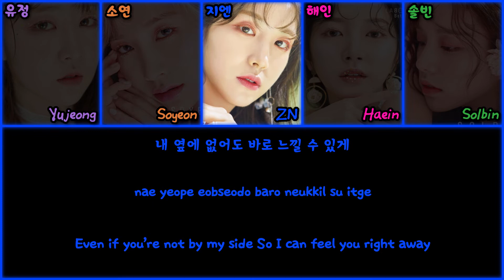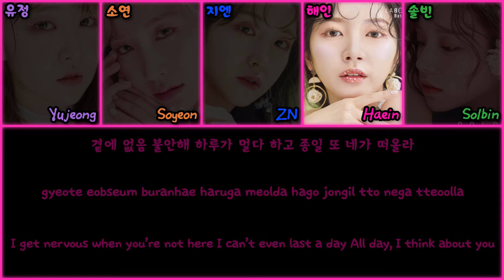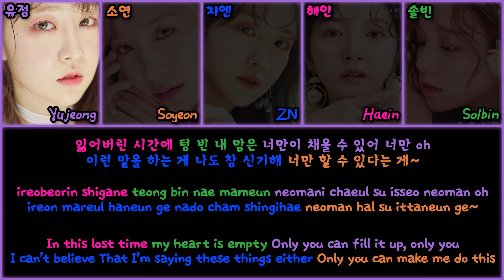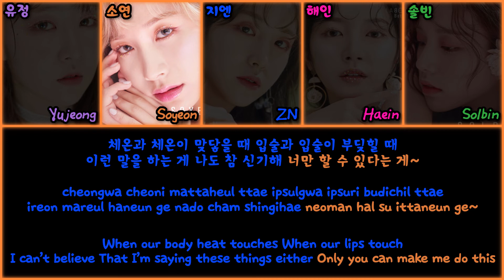LABOUM (라붐) - "Between Us (체온)" Lyrics (가사) [Color Coded Han|Rom|Eng]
Hello ! :)

Translation: pop!gasa